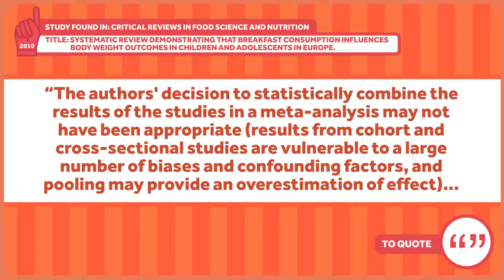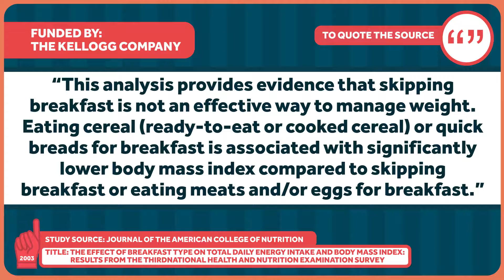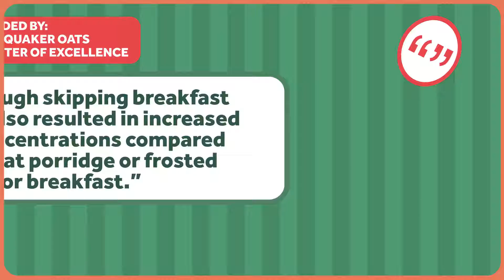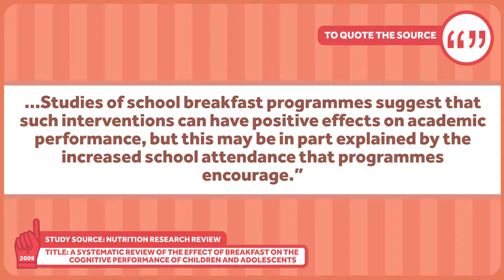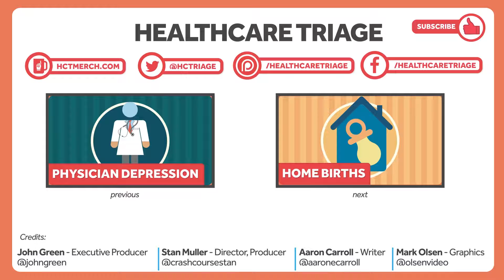Breakfast Take it Or leave it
Ask me anything about health insurance options...Schedule a free consultation below! In this video series we can see Dr. Aaron Caroll explaining some concepts.

My name is Ignacio and I am a multi-state licensed insurance agent, a matter expert in the world of health insurance and I can help anyone anywhere within USA.

Talk Soon!

PS: Credits to the greatest Dr. Aaron Carroll